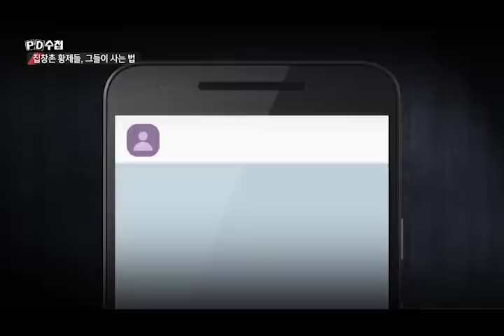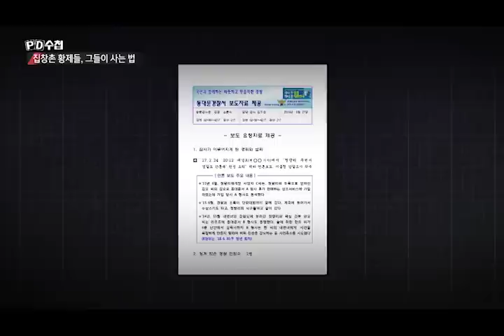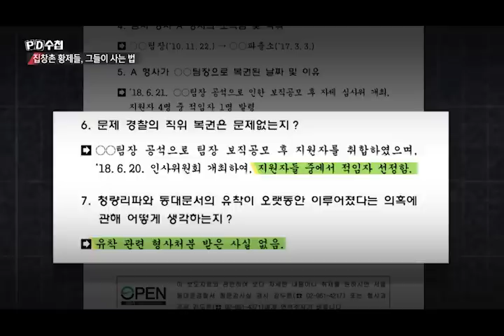5) 신청량리파 조폭과 관할 경찰의 유착 의혹 - PD수첩 '집창촌 황제들, 그들이 사는 법' (7월2일 화 방송 중)